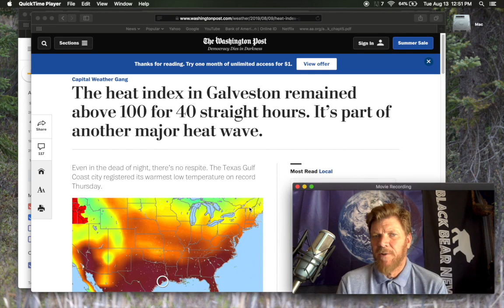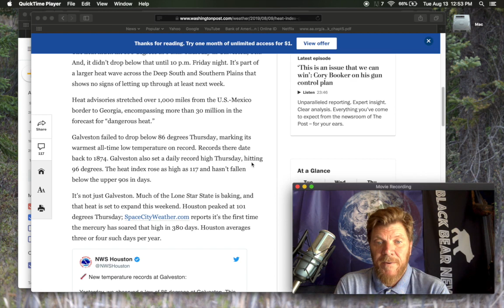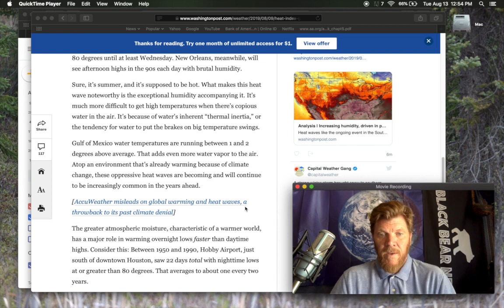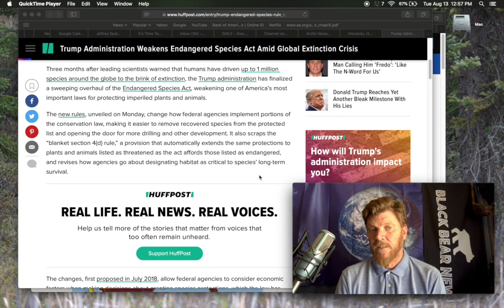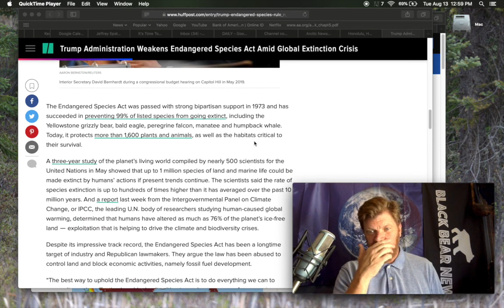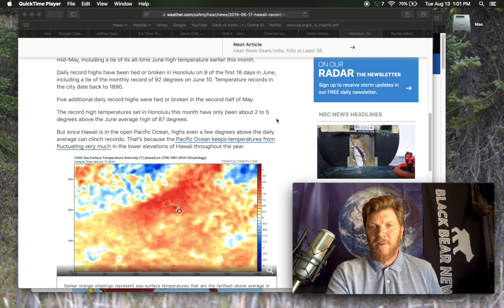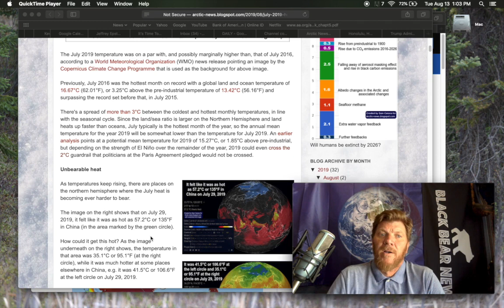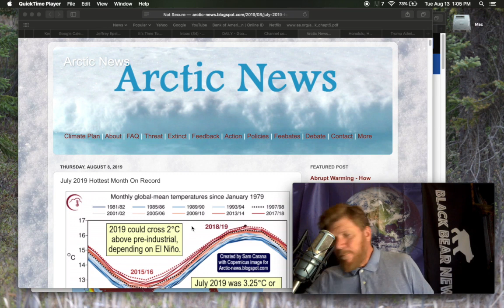BLACK BEAR NEWS 8.13.19 Trump Administration Weakens Endangered Species Act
The heat index in Galveston remained above 100 for 40 straight hours. It’s part of another major heat wave.

Trump Administration Weakens Endangered Species Act Amid Global Extinction Crisis

Honolulu, Hawaii, Has Set More Than a Dozen Record Highs in the Past Month